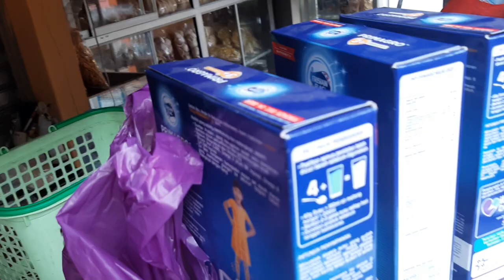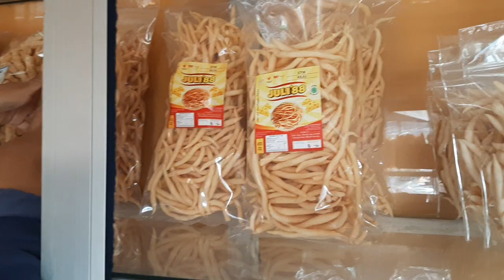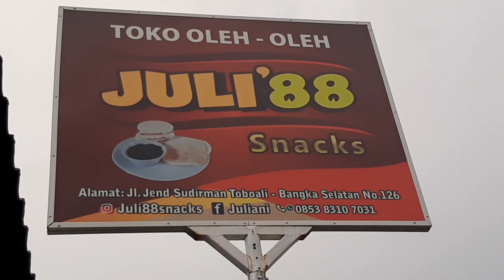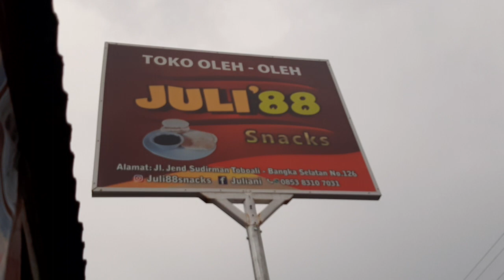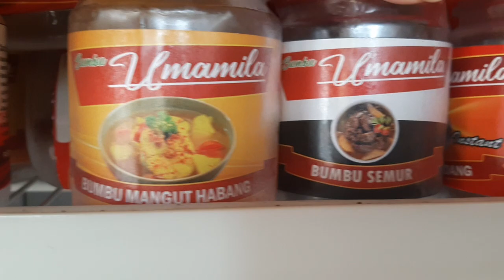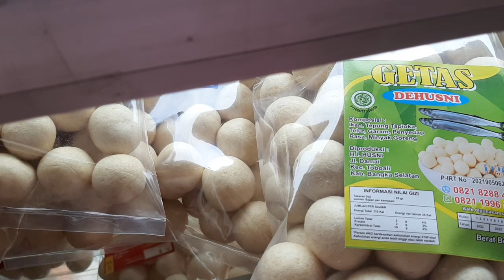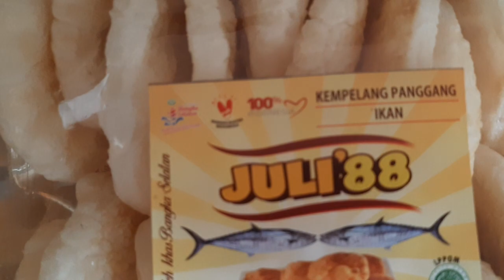TIPE SUAMI YG SEPERTI INI YG D IDAMKAN PARA ISTRI|| VLOG#05